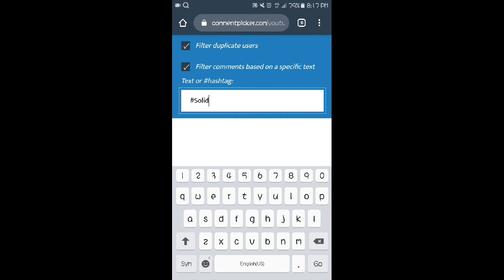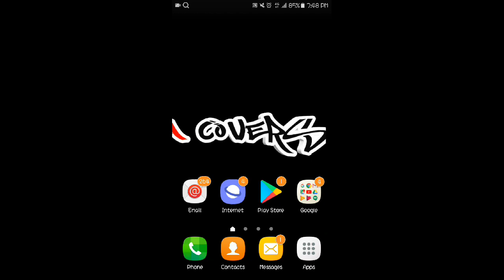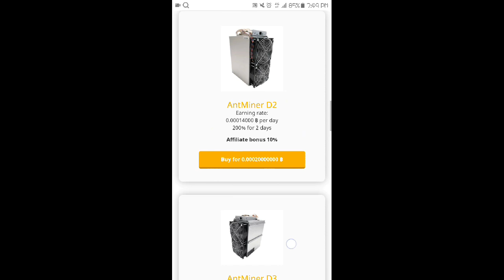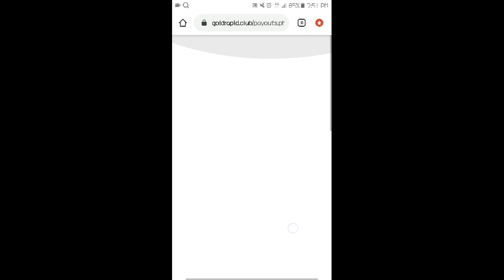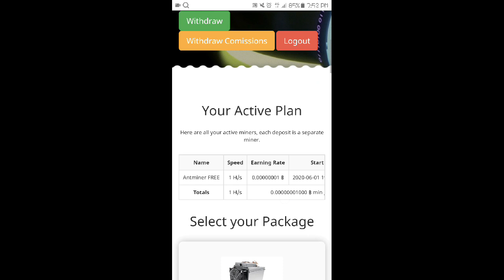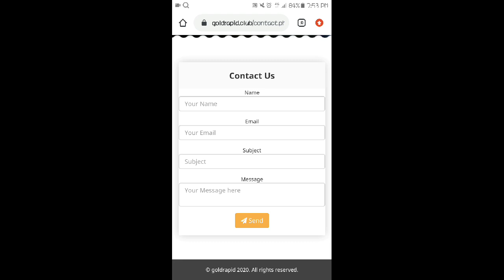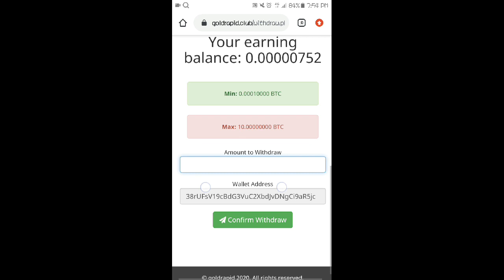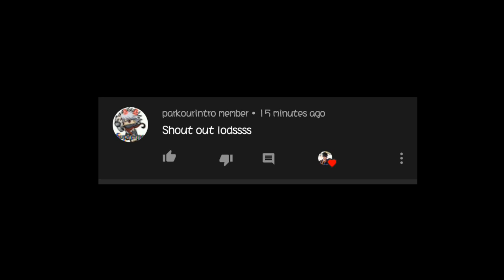Libreng 50 pesos Load! | New Bitcoin Mining Website 2020 | Earn 0.0001 btc for Free!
Hello mga Lods pasensya na kayo kung medyo hindi ako nakakapag upload palagi pero babawi ako sa inyo mga lods ❤❤❤ Love ko kayo Lahat!!

(Other App to Earn FREELOAD OR MONEY 👇👇)

👉SnippetMedia:::
Code:143840